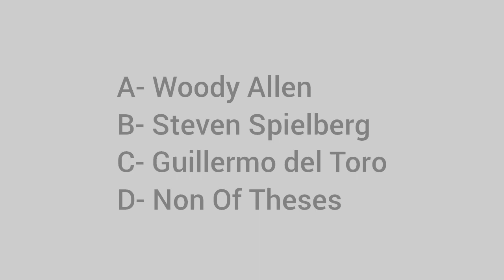Which award-winning director said he's 'on the fence' about retiring?